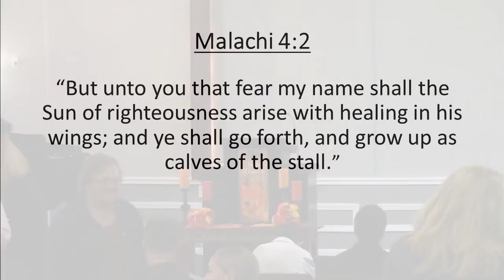Sunday Morning Service 11-14-21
Pastor Larry Koontz preaches from Revelation 10